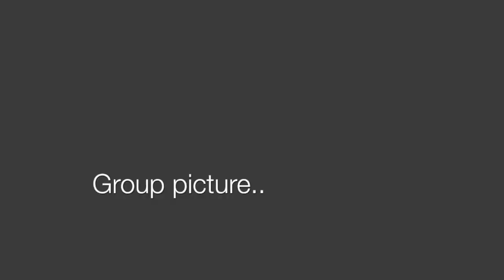Cousin Bonding (August 20, 2014)